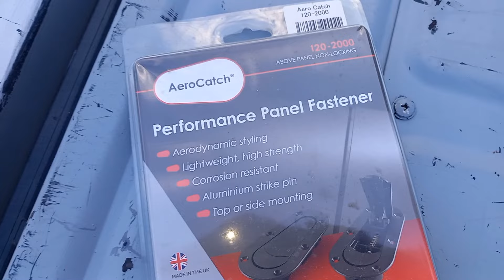【ジムニー JB23W 10型】ボンネット開閉を簡単にしよう～予告編